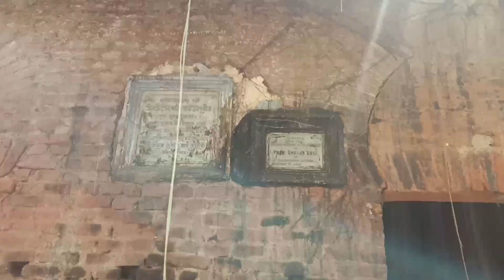ঐতিহাসিক পুরনো এম এম কলেজ ছাত্রাবাস#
ভোরের সাথী যশোর
vorer shathi bd
ভিডিওটি ভালো লাগলে প্লিজ

করে পাশে থাকবেন ধন্যবাদ।